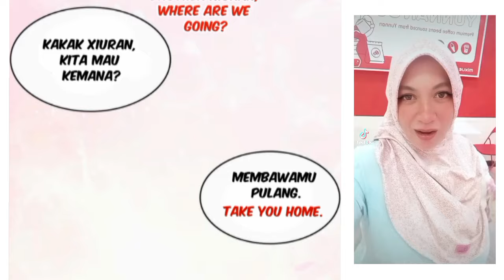Worriles nie Chapter 482 Sub English Indo ( Perfect Secret Love )